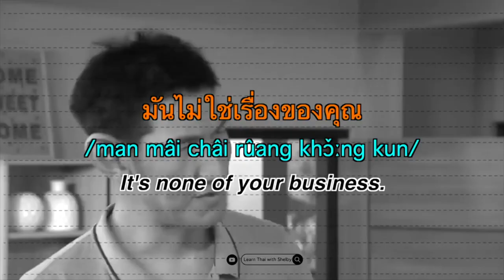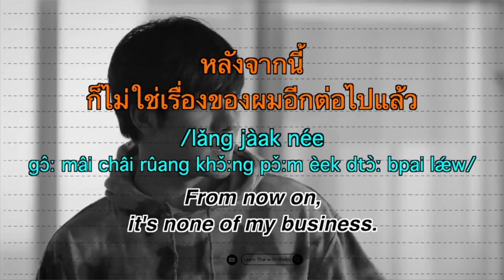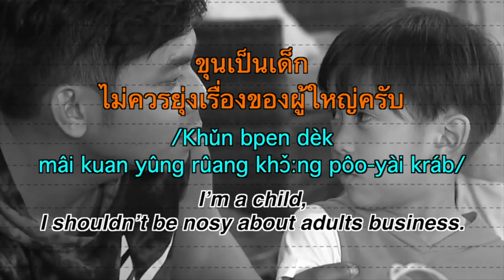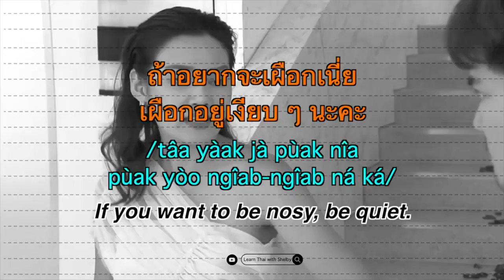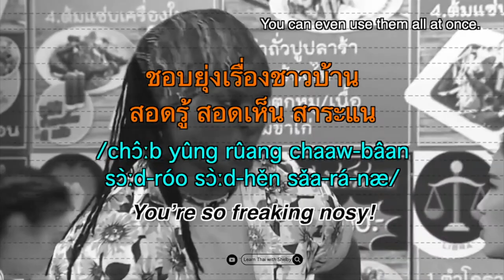Alternatives to "DON’T ฿UTT IN!" | Learn Thai with Shelby